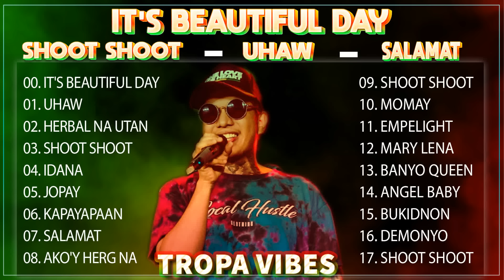JOPAY REGGAE x IT'S A BEAUTIFUL DAYx CUPID💖REGGAE TROPAVIBES COVER ALBUM💔REGGAE NONTOP PLAYLIST 2023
00- JOPAY
02- KAPAYAOPAAN
03- IDANA
04- NO  WOMAN NO CRY
05- IT'S A BEAUTIFUL DAY
06- SHOOT SHOOT
07- DAGKOTI
08- Noon at Ngayon
09- BANYO QUEEN
10- Kasalanan Ba
11- HERBAL NA UTAN
12- NAGLOKO KA RIN NAMAN
13- ONE DAY